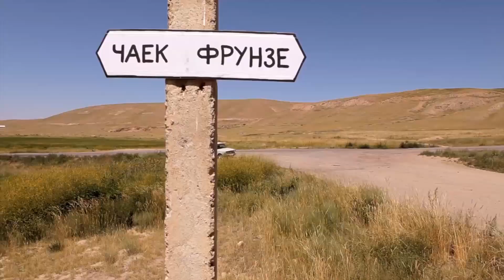Москвадагылар созсуз коргуло. Сонун жанылык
ЖАЗЫЛЫНЫЗДАР!!! Бул каналда тойдогу эң кызыктуу видеолор бар... Бул каналга сиздин видео да чыгып калышы толук ыктымал...